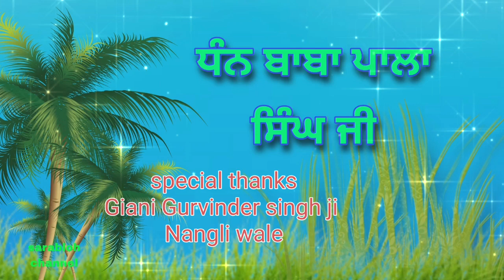SANT MAHAPURAKH BABA PALA SINGH JI GAU WALE | Baba Ji Da Bachan Naal Bade Lokan De Ghar Bhar Gaye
Audios recordings are original and no copyright material is used in all videos

Bhai Sarabjit singh ji darbar Sahib
Bhai Harjinder singh ji
Giani Sant Singh Maskeen ji
Baba Harnam Singh Rampur kheda
Sant Ishar Singh Ji Rara Sahib
Giani Thakur Singh ji
Dhan Dhan Baba Nand Singh ji
Dhan Baba Ajit singh Ji Hansali Sahib
Dhan Sri Guru Granth Sahib Ji maharaj